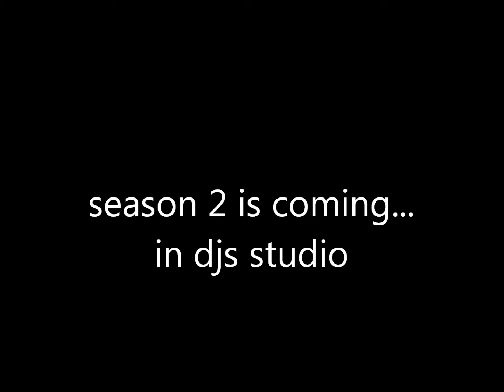season 2 coming